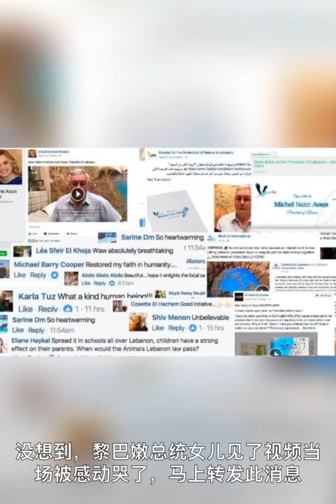與白鷺相依為命。🥰😙😚☺😗😘🤩😍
Video from 大家好😘😙😚